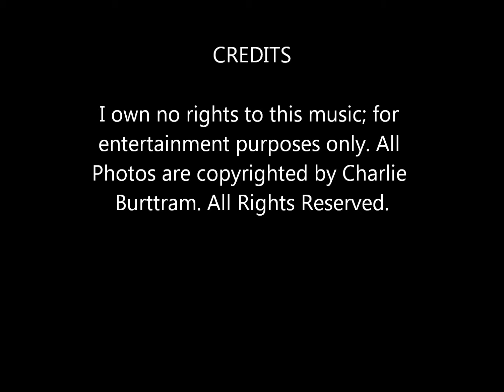Linda Ronstadt and Don Henley - "Hasten Down the Wind"